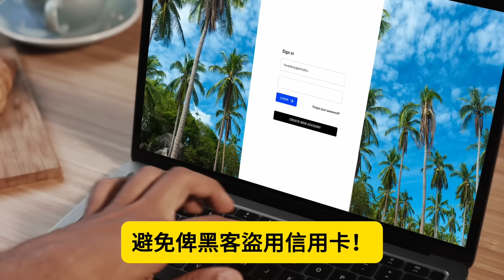7.15【30中學生睇韓劇被處決！】全球最野蠻的國家，集體處決中學生只因偷睇韓劇，北韓今日其實只是過去的中國！@主持：Tony Choi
7.15【30中學生睇韓劇被處決！】全球最野蠻的國家，集體處決中學生只因偷睇韓劇，北韓今日其實只是過去的中國！@主持：Tony Choi